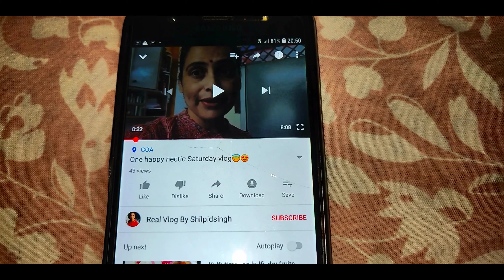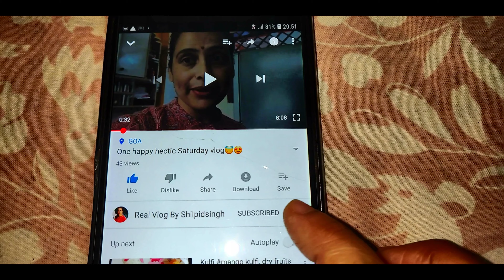Aaj to kya kamal kiya maine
Jab aap family ke liye kuch special karte ho to family main sab bahut khush ho jate hai ,😀😍
To Aaj jo dish maine banayi us se sabhi family members bahut khush ho gaye ,Aur na, jab aap kisi ke liye khuch special karte ho, aur vo us cheez ko appreciate  karta hai to aap ki khushi double ho jati hai

mere bachcho ko paneer se bani hui har dish achchi lagti hai to jab bhi bachcho ko kuch aisa khilana ho jo unhe pasand na ho to us main paneer ad kar do bachche bade pyar se sab chat kar jate hai oMy today's vlog is about daily routine but today I made something special for my kids Everyone one knows that, when kids are HAPPY mothers are SUPER HAPPY!

My name is Shilpi I am an Indian Vlogger . This is my daily vlog video which includes DIY, travel, food, beauty and home decor.

RealVlogByShilpidSingh,real
vlogging,types of vlogs, whatis vlogging and how does it work,vlogging tips beginners, most successful vloggers,how to make a vlog,blogger vs vlogger

chote bachche, nani teri morni ko mor le gaye, aaj main bhahut khush hu translate in english, cartoon, bahut khush in englishRealVlogByShilpidSingh,real vlog,mybusyroutine,indianvlogger,indianyoutuber,goanvlogger,Goanhometour,indianmom,indianhousewife,myreallife,middleclassfamilyvlogs

Real Vlog By ShilpidSingh# RealVlog# Happy mom# Happy hectic mom# One happy hectic mom
Daily Routine ,Busy Indian Mom, Real Vlog By ShilpidSinghr right nutrition bhi mil jata hai

My today's vlog is about daily routine but today I made something special for my kids Everyone one knows that, when kids are HAPPY mothers are SUPER HAPPY!

RealVlogByShilpidSingh,real vlog,mybusyroutine,indianvlogger,indianyoutuber,goanvlogger,Goanhometour,indianmom,indianhousewife,myreallife,middleclassfamilyvlogs

Dail